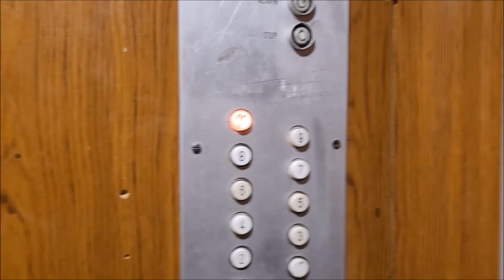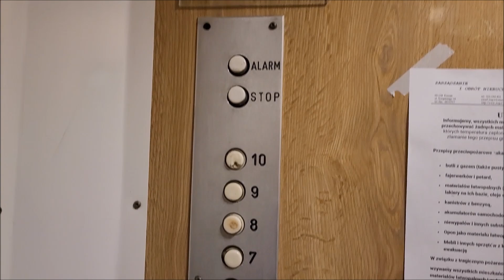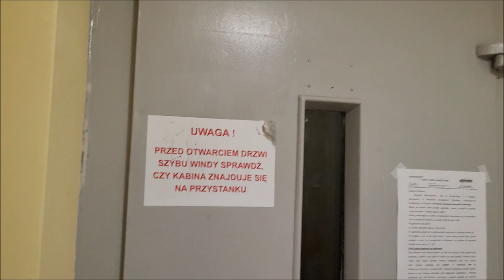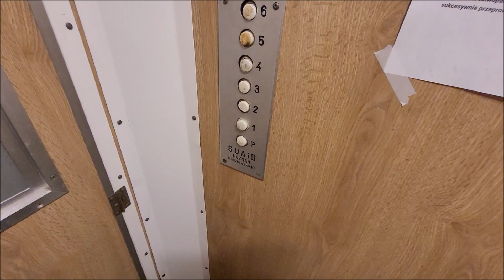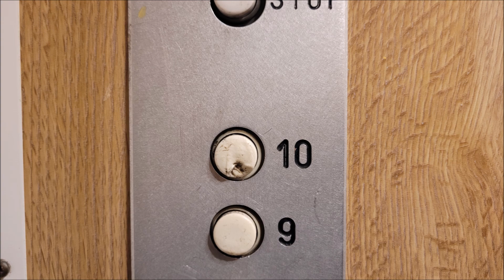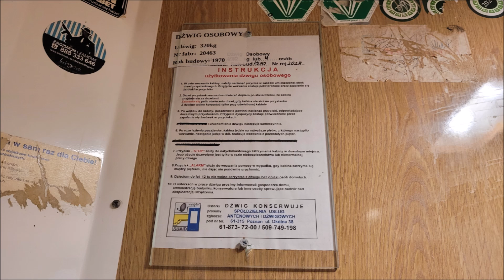ZUD "Odważnikowy" z 1970 roku (lekka mod. ZREMB/SUAiD) @Kordeckiego 1, Poznań || Grunwald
Dane dźwigów:
Piętra: 11 (0-10)
Udźwig: 4 osób / 320 kg
Rok produkcji: 1970
Typ windy: Osobowa
Sterowanie: Przestawne
Dźwig konserwuje firma SUAiD